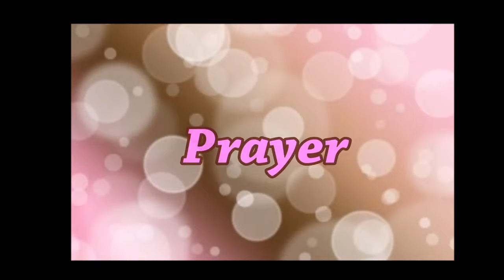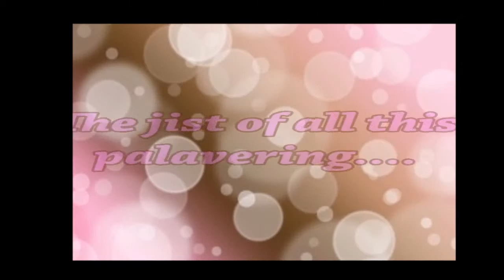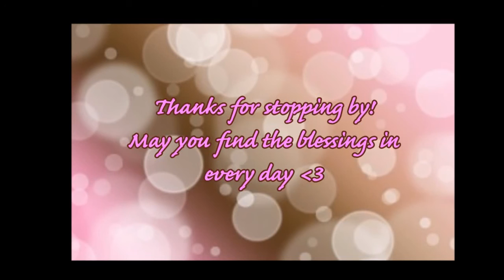worship wednesday June 1, 2016